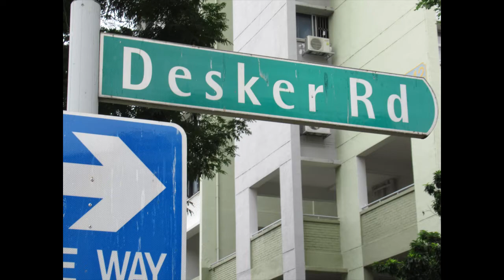Singapore, An Evening Walk @ Jalan Besar & Desker Rd , 19 May 21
Jalan Besar is a one-way road in Singapore, connecting Lavender Street in Kallang and Rochor Canal Road in Rochor.